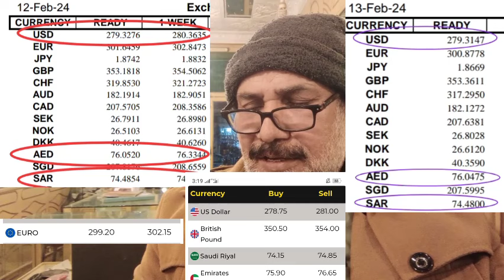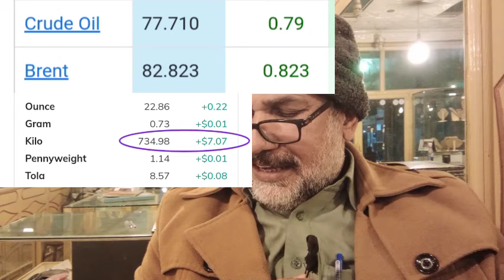Gold rate today | today gold rate in pakistan | 13 Feb 2024 | Dollar rate in pakistan | Dhaniaal tv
Gold rate today , today gold rate in pakistan , 13 February 2024 , Dollar rate in pakistan ,Dhaniaal tv,
gold price,
dollar rate,
currency rate,
breaking news,